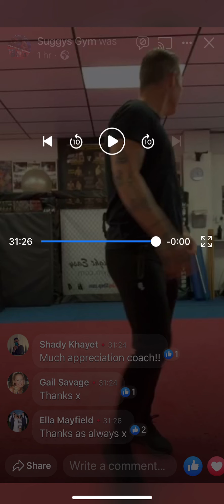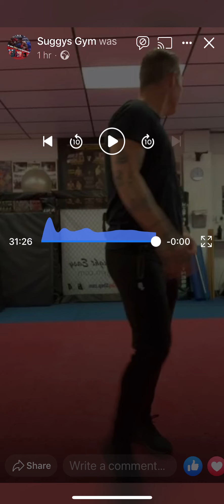Home Workout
30 Mins Body Weight workout for Fighters & Fitness during lockdown